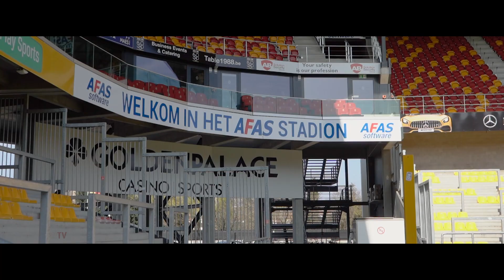'Wilde avontuur' | Druijf bij KV Mechelen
Ferdy Druijf speelt dit seizoen op huurbasis in het AFAS Stadion van KV Mechelen. AZ TV zocht de spits op in België.